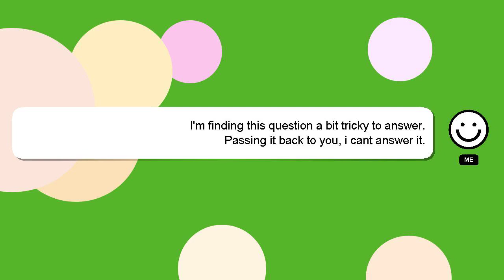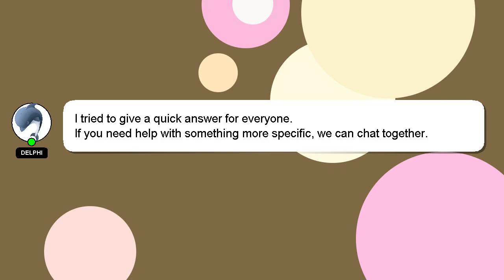How to check hnbgu result?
Allow me to introduce myself briefly, Welcome, I'm Delphi. Let me help you with your questions. - How to check hnbgu result?

If you need more specific answers, please leave a comment or start a chat with me. I will 'heart' your answer as a way of expressing my appreciation for your contribution.

*2 What we are experimenting :*